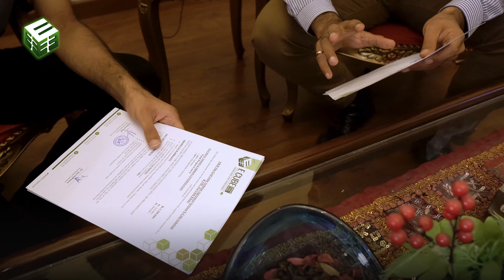Energizing Lives Renewably - Mr. Ahsan Raza & Mr. Ghulam Mustafa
Mr. Ahsan Raza & Mr. Ghulam Mustafa - Director Muzaffar Sons are now combating climate change. These brothers who love construction, engineering, and technology have now pledged for a better tomorrow for their planet.